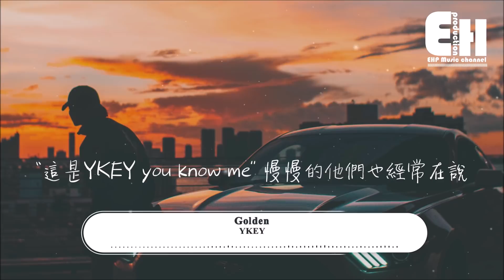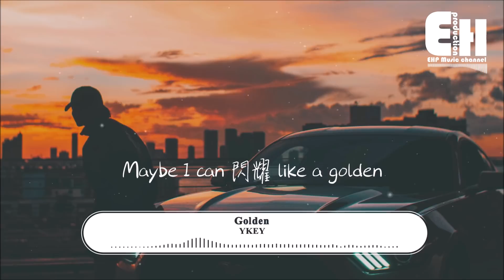YKEY - Golden『唯一最珍貴的東西莫過於My time。』【動態歌詞Lyrics】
❖微信公眾號：ehpmusicchannel
❖歌詞在下面❖

演唱：YKEY
作曲：YKEY
作詞：YKEY
混音Mixing：h3R3
母帶Master：h3R3
錄音Recording：h3R3
編曲 Arranger：Zero
和聲編寫Harmony writing：h3R3
製作/監制Production / supervision：h3R3
企劃Planning：肖然
封面設計Cover Design：紅雙囍

拼命閃耀like a golden
不曾害怕never fallen
直到我踏入那片oceans
就算失敗過
過去它不值得 忘記吧

feeling like a golden（soul）
不害怕never fallen
絕對沒有錯
面前的一切它撒滿了星辰

超越昨天只想不斷和自己比賽
唯一最珍貴的東西莫過於my time
通往光是黑暗的
還好音樂陪伴著
只要努力不用擔憂何時才能飛

從不嫉妒 時間它會去記錄
說過的一定會做
善良會將我庇護
財富是不斷變強後的自己
態度叫不服輸它一直將我刺激

我有屬於自己的快樂
雖然生活中它並不多
愛的事情不會覺得累

maybe I can 閃耀like a golden

我從來就不相信這世界會存在難爬的坡
累了就躺下來休息 可以去聽一聽歌
“這是YKEY you know me”
慢慢的他們也經常在說
從不會對誰去攻擊因為那所謂的名利我不屑去爭

不只是你所看到的
猜不透的高深莫測
一直都在閉門造車
在乎作品看不起炒作
我做我所認為對的一切出發就不曾後悔
總在克制那些慾望 因為它們會拖藝術的後腿

maybe I can閃耀like a golden

❖Original Photo by Andre Tan